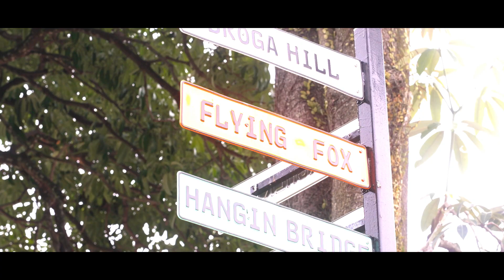Team Building on Orientation Week! | MBA, EMBA & Master in Central Banking | Class of 2024 | ASB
What an absolutely incredible orientation week that unfolded! Feast your eyes on our latest collection of captivating photos and exhilarating videos, shining a spotlight on the amazing teambuilding activities at Broga.

These activities aren't just about bringing students closer; they're a full-throttle rush of excitement that'll set your heart pounding! Witness these ice-breakers in action, igniting connections hotter than a scorching summer day, and molding their assigned groups into cozy, tightly-knit squads that are more solid than a fortress.

The indomitable bonds formed by the MBA, ExecutiveMBA, and MasterinCentralBanking (MCB) Class of 2024 are your golden ticket to a journey at ASB that's smoother than the finest silk and more thrilling than a rollercoaster ride. Anticipation runs high as we eagerly await the unfolding of even more exhilarating adventures for these ASB students on their unforgettable journey together!